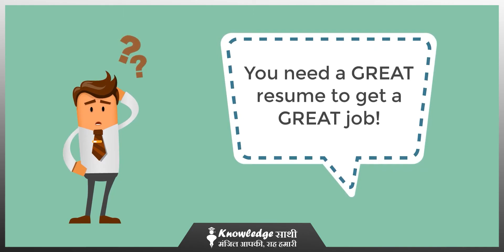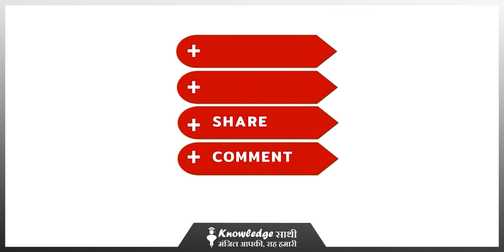Resume कैसे बनाये | How To Make a Good Resume For a Job in Hindi | Resume Writing | Online Learning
Skill Sathi Education's Online learning system is India’s first and largest online certification and training platform. Skill Sathi offers a wide range of courses that will upgrade the clinical, management & leadership skills of a healthcare professional. We have around 20 Courses currently being pursued by over 12,000 active learners.

8 Resume Making Tips in Hindi
1. कंपनी और पद की जानकारी जुटाए
2. अपनी उपलब्धियों को सूचीबद्ध करें
3. उचित रिजूम प्रकार का चुनाव करें
4. रिजूम को एक पन्ने तक सीमित रखने का प्रयास करें
5. फॉरमेटिंग़ में समय लगाएं
6. भाषा और व्याकरण का ध्यान रखें
7. झूट और शेखी बघारने से बचे
8. सबमिट करने से पहले दुबारा पढ़े

IQ Level Increase Haise Kare || दिमाग को तेज़ कैसे करे || How to Improve your Brain Power

जॅाब के लिए Apply करने से पहले हमारी पहली प्राथमिकता होती है Resume तैयार करना। Resume ही किसी Job को पाने की पहली सीढ़ी होती है। रिज्यूम से ही Interviewer को पता चलता है, की आप Interview देने योग्य हैं या नही। एक अच्छा रिज्यूमे Interviewer पर अच्छा Impression डालता है, इसलिए आज मैं आपको एक अच्छा और इम्प्रेसिव Resume Kaise Banaye इसके बारे में बताने जा रही हूँ।

Knowledge Sathi Education's Online learning systems are India’s first and largest online certification and training platform. Knowledge Sathi Education's Online learning systems have over 5000 certified Healthcare Professionals. Knowledge Sathi offers a wide range of courses that will upgrade the clinical, management & leadership skills of a healthcare professional. We have around 10 courses currently being pursued by over 4000 active learners.

Vision:
“To be identified as a prominent healthcare Education partner by bringing perfect healthcare knowledge Providers”

Mission:
“To bring new standards by efficient utilization of skills to define & redefine healthcare education and its resources.”